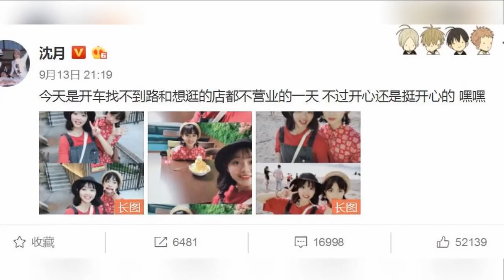沈月晒与闺蜜日常美照，红色印花连衣裙凸显少女感